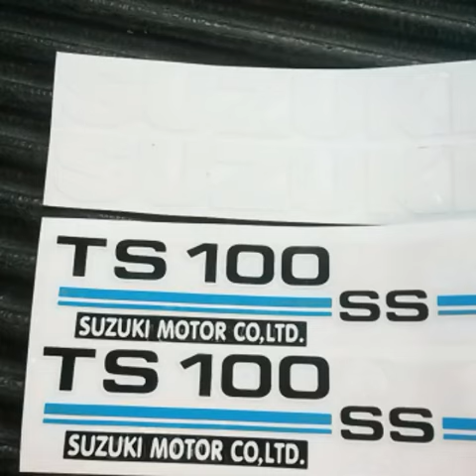Suzuki Ts100 1974-1977 "the motorcycle diaries"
ทำด้วยใจรัก ตามเก็บทุกชิ้น เอง